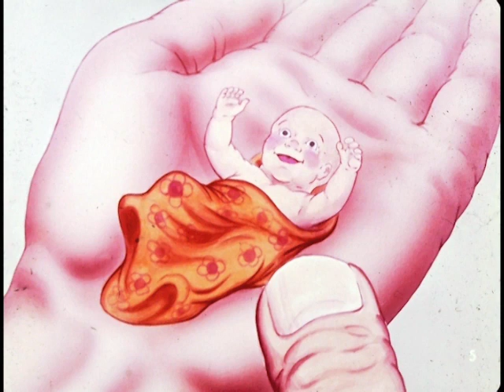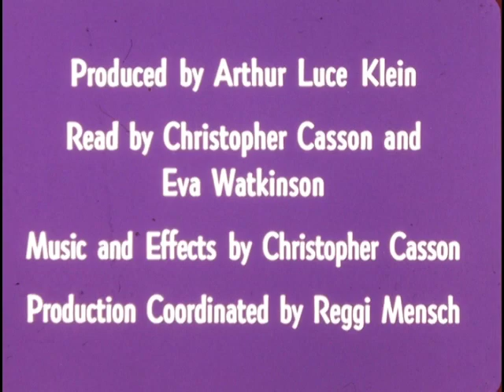Tom Thumb Filmstrip - 1976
Here's Tom Thumb, a Brothers Grimm fairy tale. This another children's filmstrip I did the illustrations back in the '70.  I'm digitizing them before the film stock fades.  I not sure if educational filmstrip are used much any more.  I think they're the "Magic Lanterns" of boomer generation.